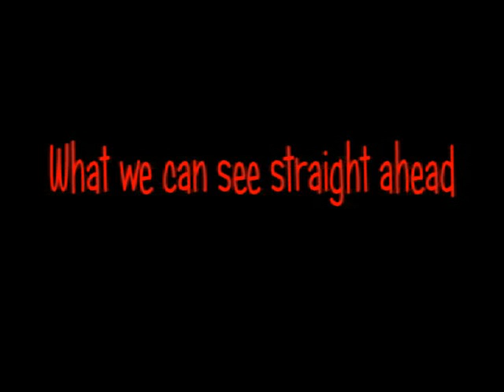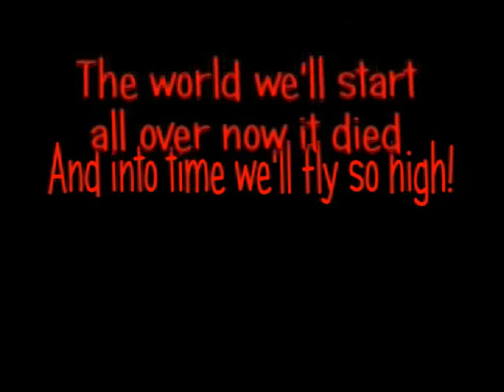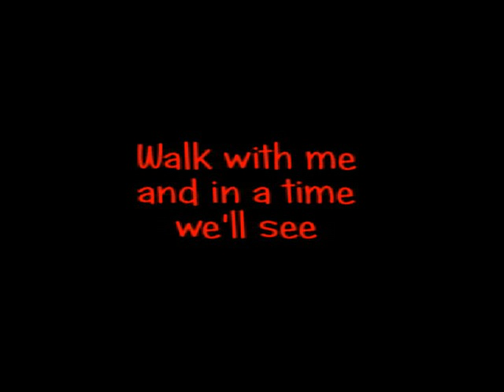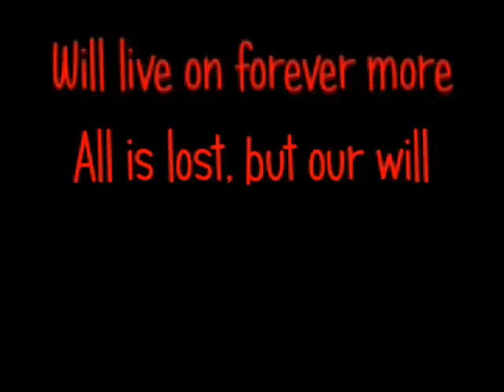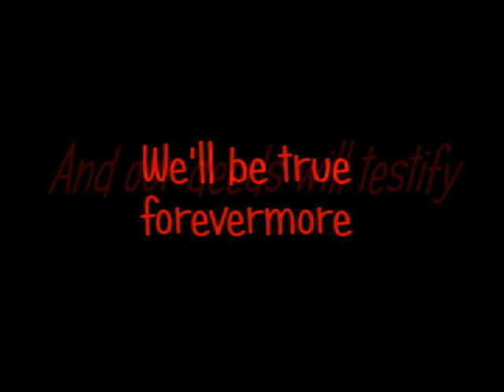Heavenblast - Start All Over [ lyrics video ]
Il mio pezzo preferito degli Heavenblast, una band italiana praticamente sconosciuta ma capace di fare vera musica. Hanno fatto due album senza riuscire a sfondare nel mercato piatto e commerciale attuale.

Le risorse utilizzate per creare il video sono state:

-Pinnacle VideSpin
-Super Video Converter
-Avidemux 2.5 per tagliare i pezzi di 2001 A Space Odissey
-Windows Movie Maker per velocizzare i pezzi di 2001 A Space Odissey
-Parecchie ore di pazienza.

Un grosso grazie agli Heavenblast!